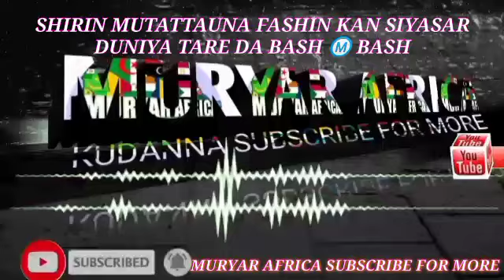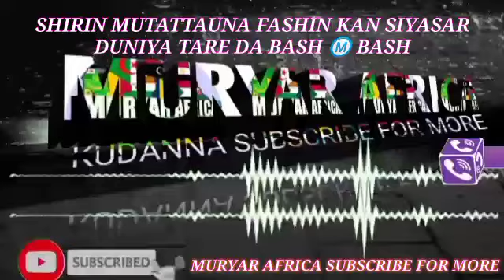TSOHON SUGABAN NIJER MUHAMMAD BOUZUM YAYI YUNKURIN TSEREWA DAGA INDA AKE TSARONSA AMMA SOJOJI SUN !!